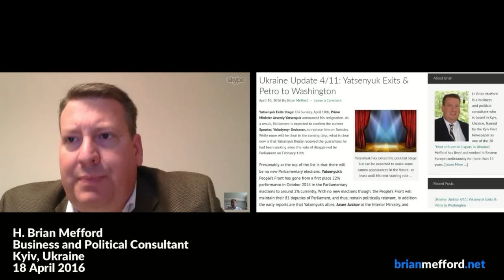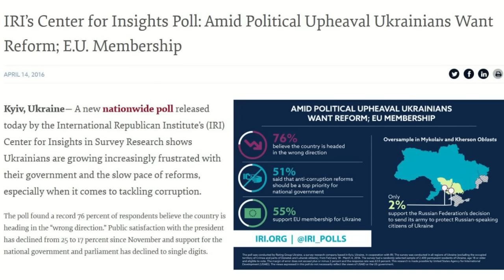How Groysman trumped Jaresko to become PM of Ukraine (Гройсман, Hroisman)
Remarks with Brian Mefford​, Kyiv, Ukraine​, 18 April 2016. Brian is a business and political consultant based in Kyiv, Ukraine.

- 0:15 PM Yatseniuk was not going to stay
- 0:42 Volodymyr Groysman (ed. sometimes transliterated as Volodymyr Hroisman( (Володимир Гройсман), Natalie Jaresko
- 1:10 Jaresko was not going to be a symbolic Prime Minister, demanded veto power over Cabinet, Jaresko was not going to be a mask for government corruption, Jaresko wanted a technocratic government. Poroshenko had political debts to pay
- 2:47 Ukrainians on Maidan were hopeful for Jaresko
- 3:38 International Republican Institute
- 4:47 Poroshenko block, provided Yatensiuk exit strategy
- 5:07 Ihor Kolomoyskyi (Ігор Коломойський), Stepan Ivakhiv (Степан Івахів)
- 5:35 Politics in Ukraine is not linear, dangle names to test reactions, would Western governments and western institutions force Jaresko and block Groysman? No.
- 6:35 Oleksandr Danylyuk (Олександр Данилюк) Minister of Finance of Ukraine will follow the IMF playbook, is inexperienced
- 7:35 Poroshenko's visit to Washington was to secure continued IMF support for Ukraine